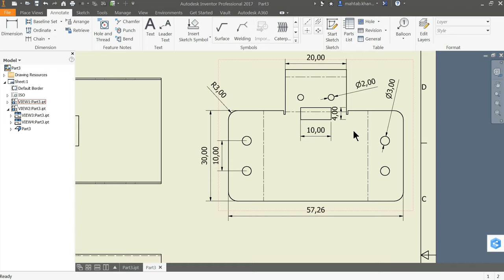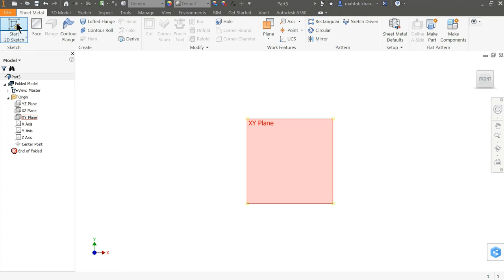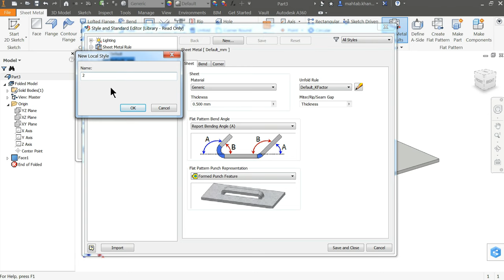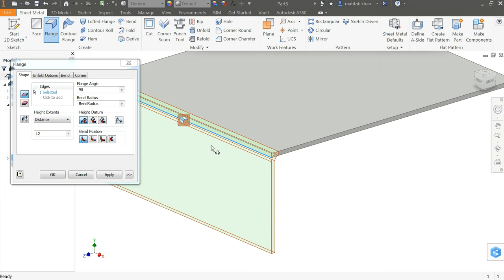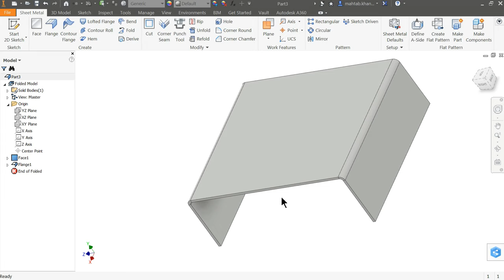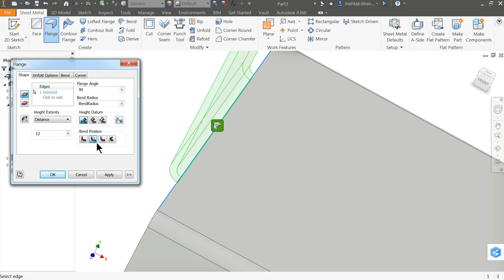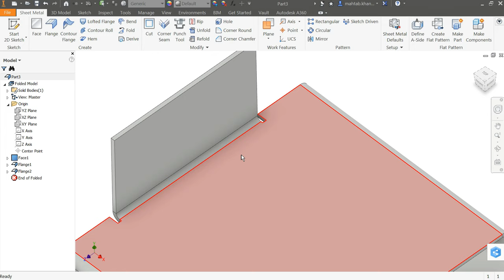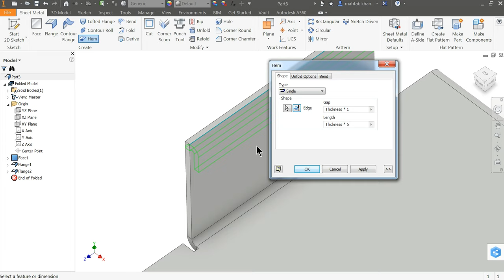Autodesk Inventor Sheet metal Tutorial Basics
in this tutorial video we will learn Sketch, sheet metal face, flange , Hem, unfold, fold, Hole, extrude cut, flat pattern and material appearance commands in Autodesk Inventor 2017.
3D modelling in Autodesk Inventor